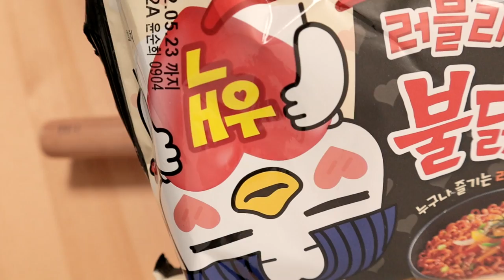ASMR MUKBANG｜SPICY FIRE NOODLES, CHEESE BALL, CHICKENS 불닭볶음면, 치즈볼, 양념치킨 EATING SOUNDS 먹방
⭐️ SPICY FIRE NOODLES, CHEESE BALL, FRIED CHICKENS 러블리핫 불닭볶음면, 치즈볼, 양념치킨, 후라이드치킨 新発売プルダックポックンミョン、チーズボール、ヤンニョムチキン、フライドチキン